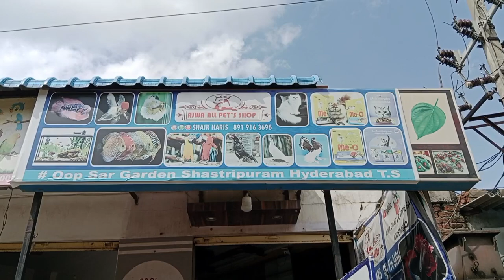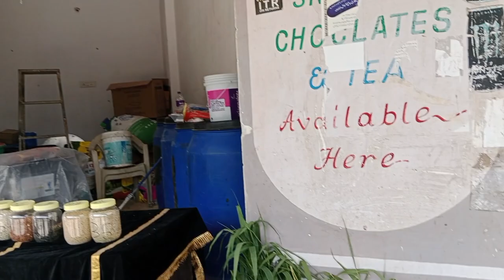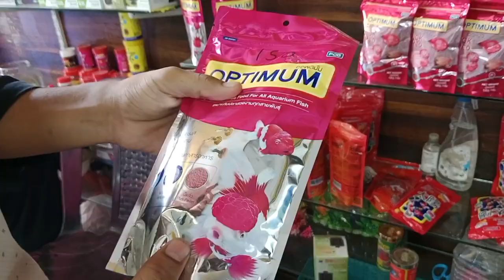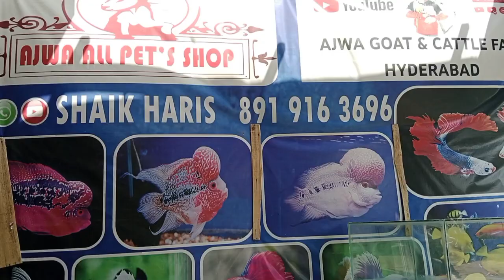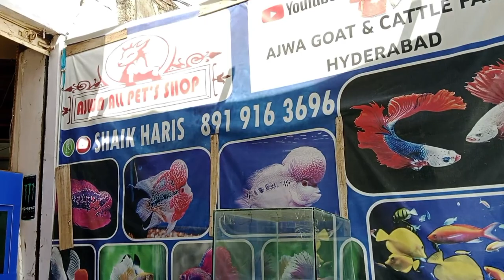Ajwa All pet's shop Sunday Offer in fishes 🐠🐟 fish food & Aquarium also for sale in shastipuram Hyd.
Ajwa All pet's shop Sunday Offer in fishes for sale in shastipuram opp SAR garden in Hyderabad TS...